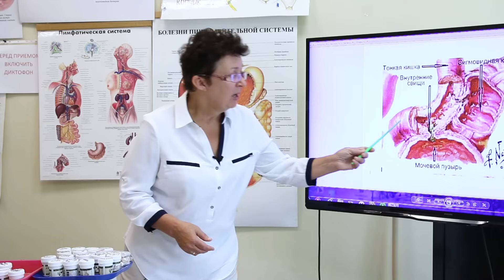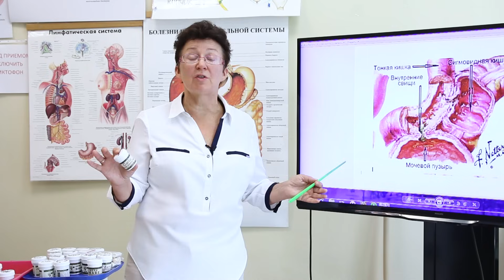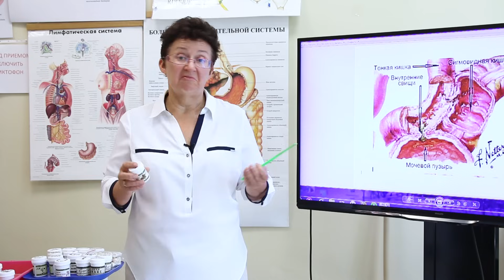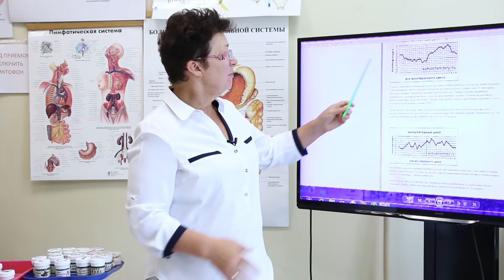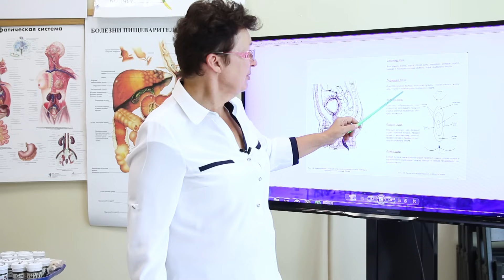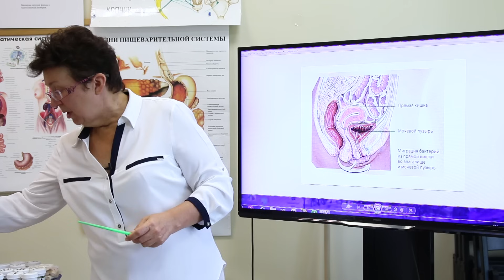Ректальные свечи, для восстановления здоровья.